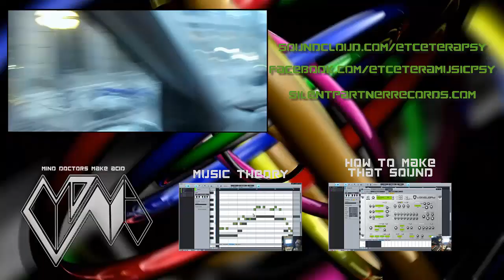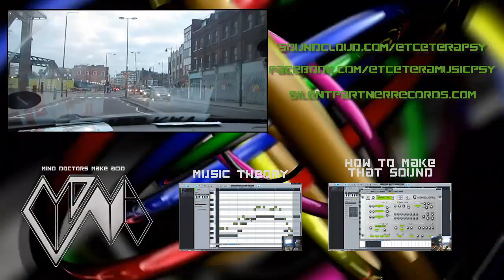Etcetera (PsyTrance Producer)